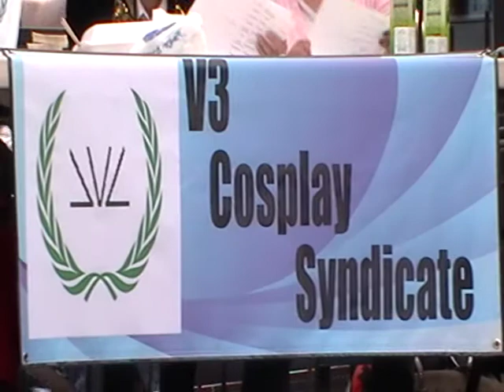cosplay contest (unedited) - Nisei Week 2011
Cosplay contest, pre-show, half-time performances, etc.
Los Angeles Nisei Week 2011.

Apologies for the blurry video near the end.  I think the hour-plus, direct sun and heat affected my camera's focusing components.

Editing and more detailed descriptions of this video's contents, have been omitted, to enable a faster upload.  Later, another version of this video will be uploaded, with lagging parts edited out, detailed information in the Description, and separated into several video parts, for easier access to selected contents.